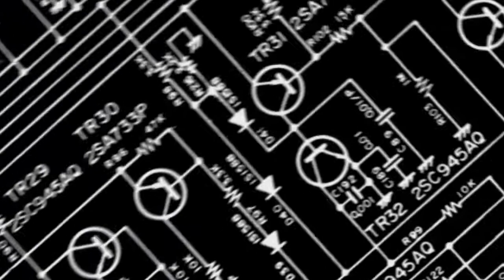Continuum Live(Grover)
@ Central in Santa Monica